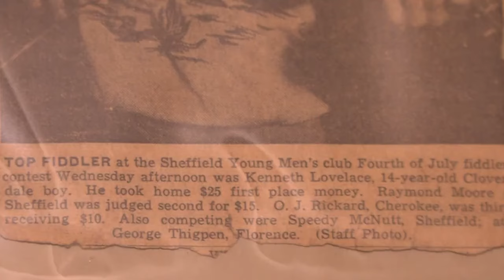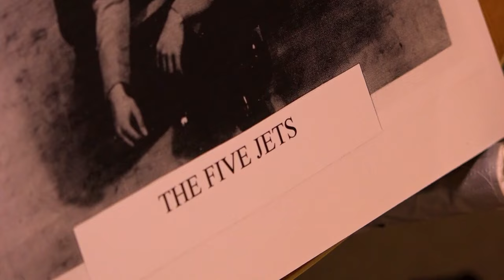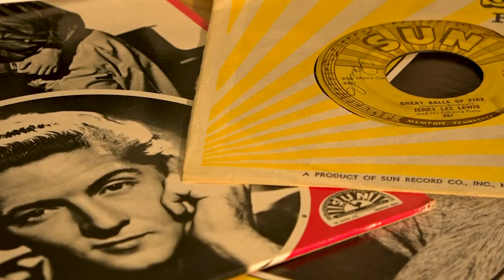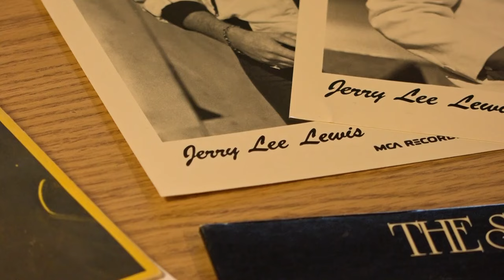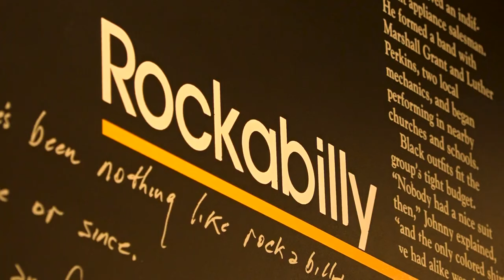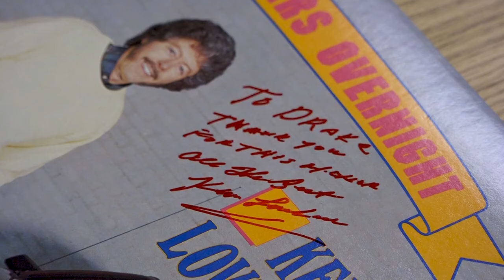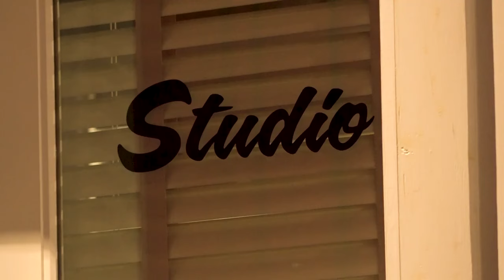The Kenny Lovelace Story (2024 - Mini Documentary)